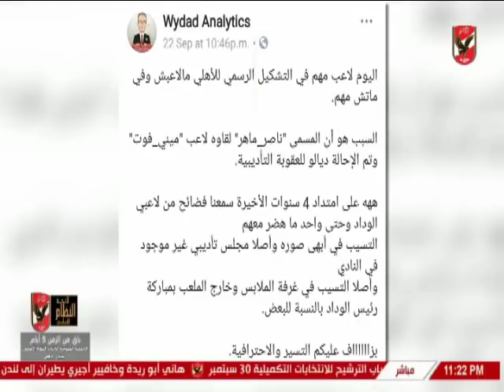سيد عبد الحفيظ لـ ناصر ماهر : بص على اساطير الاهلى واتعلم